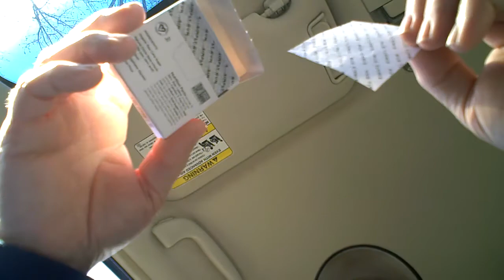i tried some natural gum...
well, organic anyway...